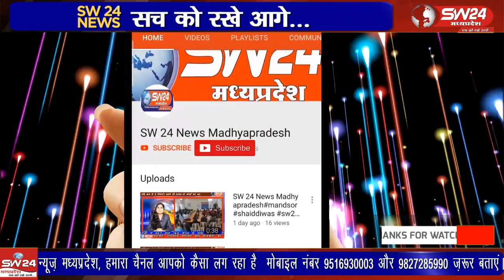पठारी मे ढोल ग्यारस पर्व पर नगर के मुख्य मार्गाे से भगवान श्री कृष्णा विमान में विराजमान होकर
विदिशा जिले के पठारी मे ढोल ग्यारस पर्व पर नगर के मुख्य मार्गाे से भगवान श्री कृष्णा विमान में विराजमान होकर प्राचीन तालाब में जल विहार करने पहुंचे
विदिशा से आशीष सहेले की रिपोर्ट।